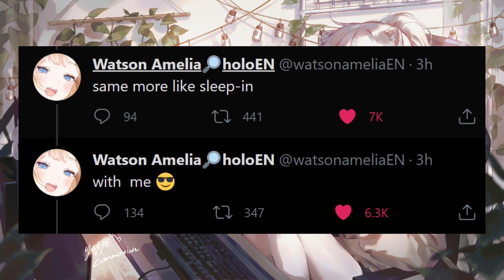Amelia Watson EXPOSES Why Gura Wasn't With Hololive En at Coco's Graduation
Hololive English's Amelia Watson exposed Gawr Gura for sleeping in and missing the Coco Graduation stream recording session.